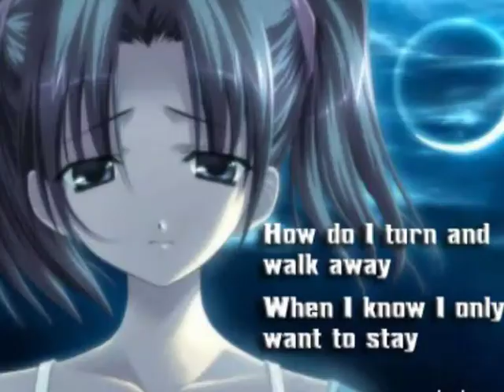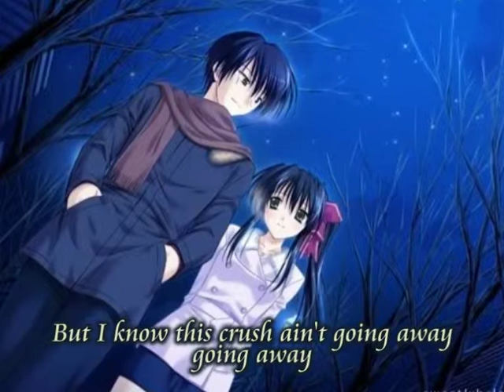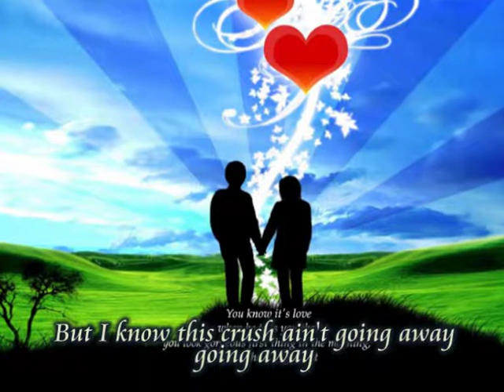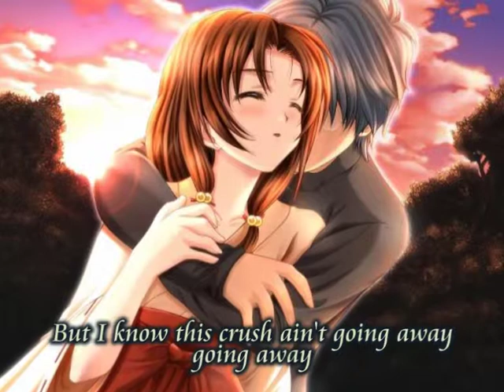Crush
Love will find your way